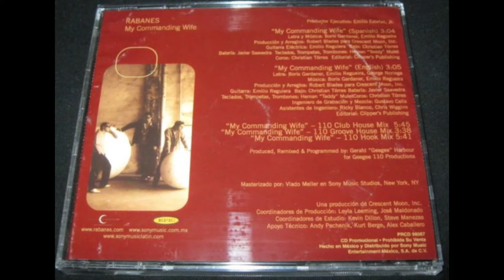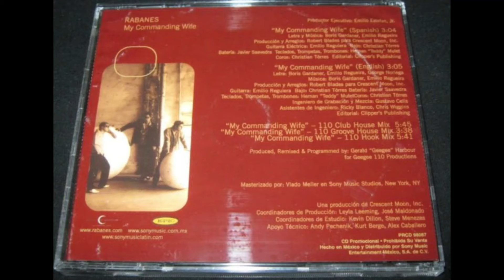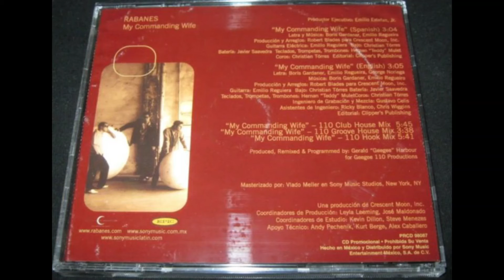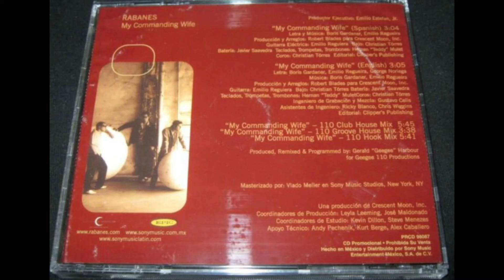RABANES - "My Commanding Wife" (110 Club House Mix) [2000]